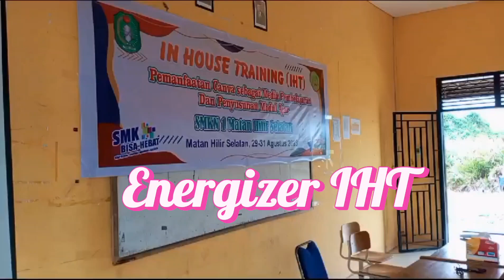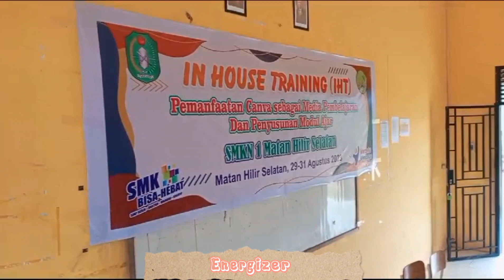ENERGIZER IHT SMKN 1 MATAN HILIR SELATAN